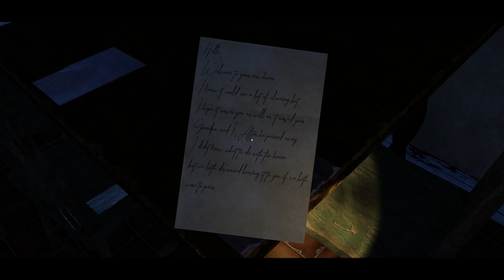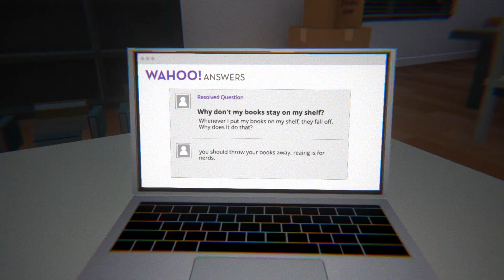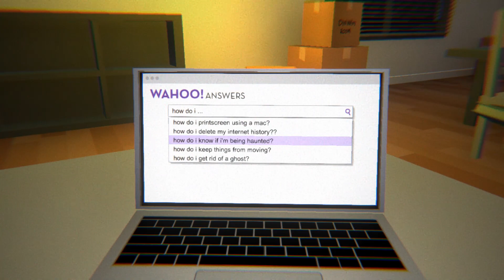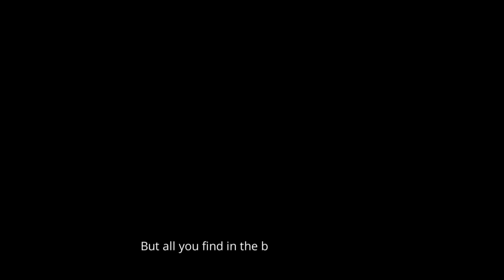Satanic Grandparents? Haunted Apartments! | free itch.io horror game gameplay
gameplay of 2 free fun spoops on itch.io!